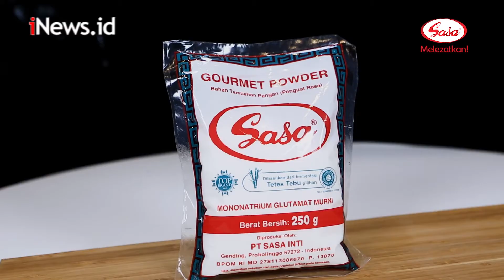Resep Masakan Sup Kembang Tahu ala Chef Kongs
Sup kembang tahu merupakan makanan yang sangat nikmat disantap ketika hawa dingin menyergap.  Rasa gurih dan segarnya kuah akan memanjakan lidah siapa pun yang mencobanya.

Sehingga Crystal dan Chef Kongs membuat sup ayam kembang tahu yang lezat. Beberapa bumbu yang digunakan, antara lain bawang putih yang digeprek, potongan ayam, bawang goreng, dan tahu.

Tak lupa, Chef Kongs menambahkan Sasa Bumbu Penyedap yang dibuat dari bahan alami untuk menambah cita rasa kuat pada masakan. Berikut video selengkapnya.